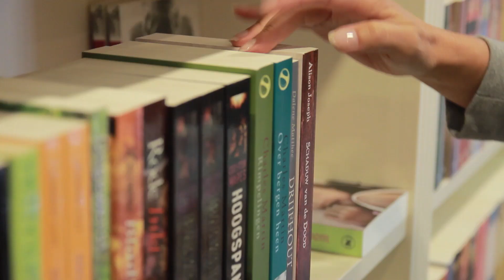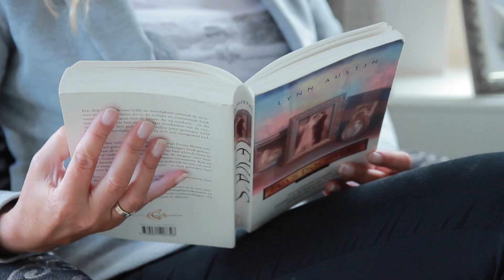Alinda Bol Presenteert Café Tinto!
Alinda Bol wordt het nieuwe gezicht van het succesvolle programma Café tinto op Family7!
Vanaf zes oktober om 09:30 gaan we live met het nieuwe seizoen!